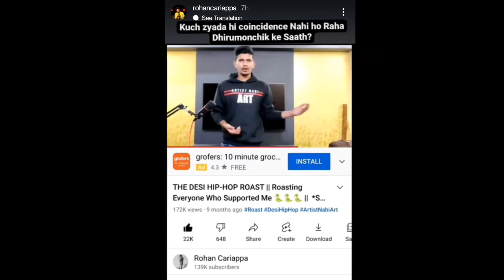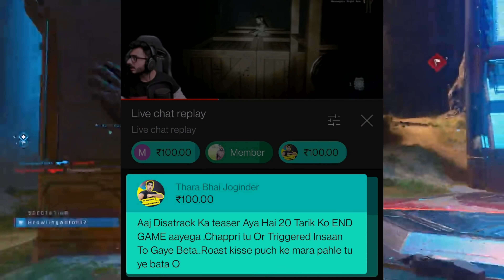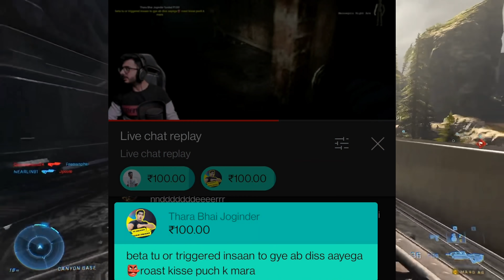Joginder Gave 100 Rupees Superchat To @CarryMinati For Disstrack | Dhirumonchik Copied,Gamerfleet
🔴CREDIT-